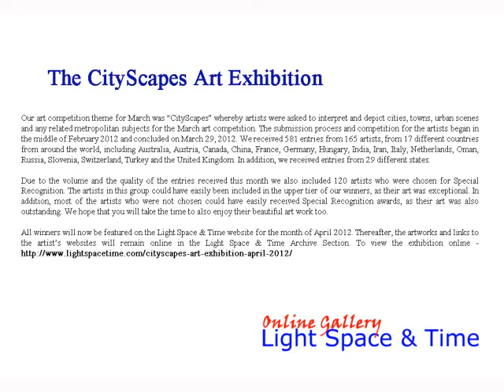CityScapes Art Exhibition - April 2012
Light Space & Time Online Art Gallery is pleased to announce that its April 2012 juried art exhibition is now posted, online and ready to view on their website.  The theme for this art exhibition is "CityScapes" and artists were asked to interpret and depict cities, towns, urban scenes and any related metropolitan subjects for the March art competition theme.

The gallery encouraged and accepted entries from all artists regardless of their experience and there were no geographic restrictions.  The gallery received and judged 581 entries from 17 different countries and from 29 different states.  The gallery also selected 120 artists for Special Recognition.